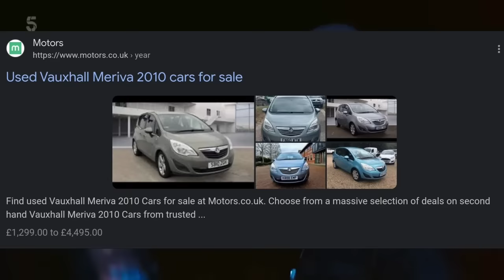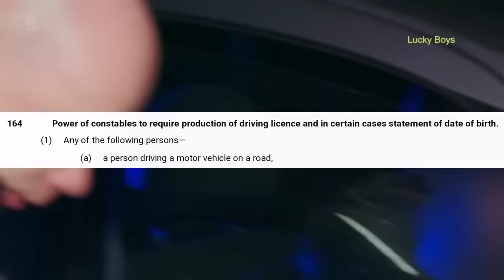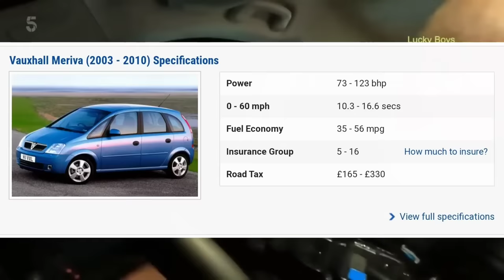Police Prove Jurisdiction To Sovereign Citizen By Towing and Crushing His "Conveyance"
Thank you to the subscriber and fellow Yorkshireman for submitting this video to the channel 👍
Thank you to my $8:99 channel members
Uncle Tom
Devils Advocate
And my $4:99 members
Cajunese
Mike Lisenby
SchottClan
doughnut spawny
Leave me a Super Thanks above